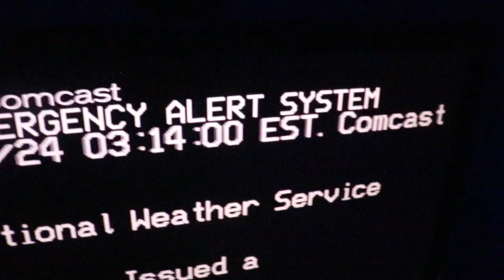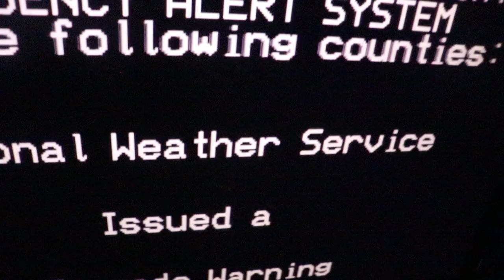RELL TORNADOD WARNINNG!!!111!!!111!!1!!1!!